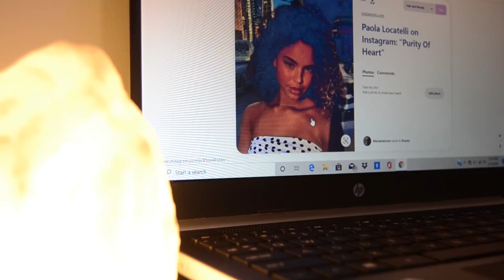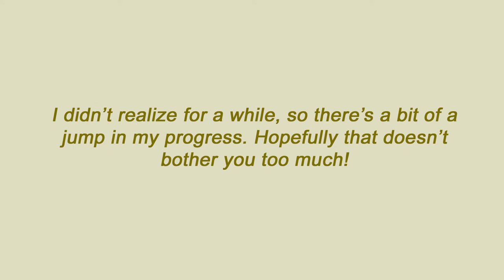Draw With Me: A Quick Sketch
Hey! I've never had the opportunity to film/edit and I wanted to give it a go. I love watching draw with me/sketch with me/art process videos/anything that'll calm me down on youtube, so I thought I'd make a video combining all of those things. Hopefully I achieved that. I hope you can relax/sketch with me and enjoy this video!